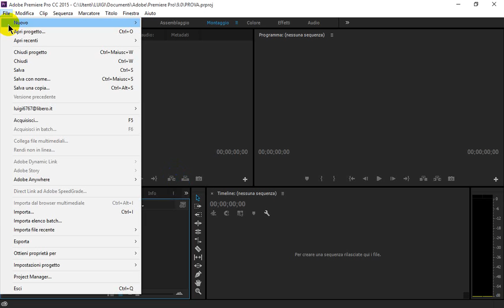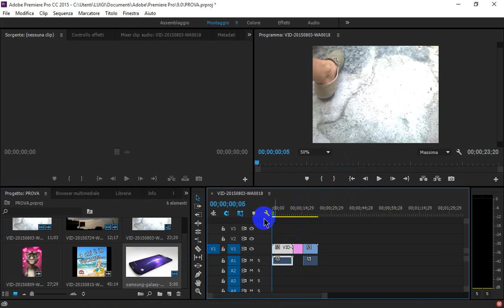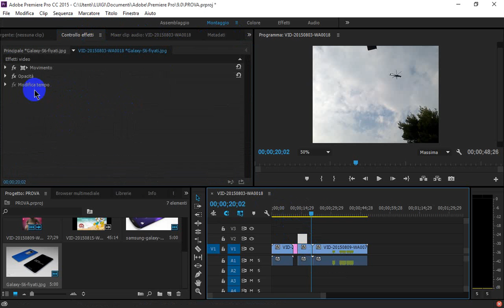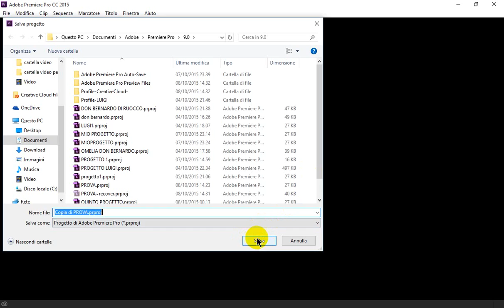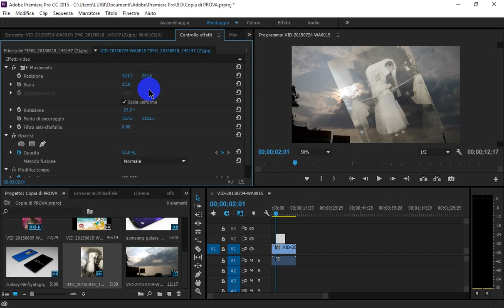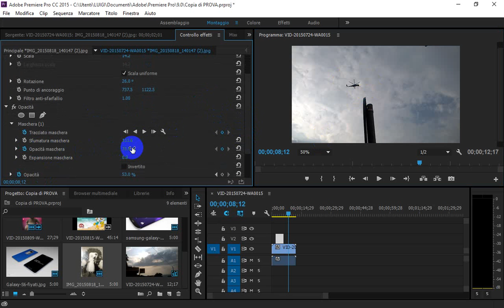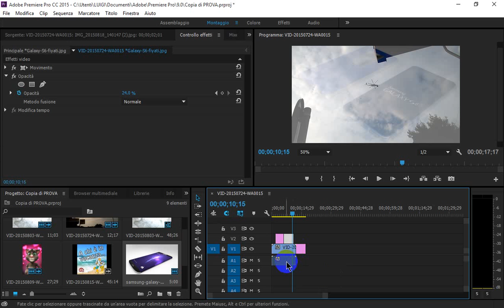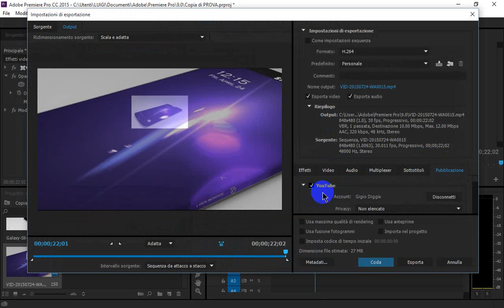USO DI ADOBE PREMIERE PRO CC 2015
LAVORO CON PREMIERE PRO CC 2015